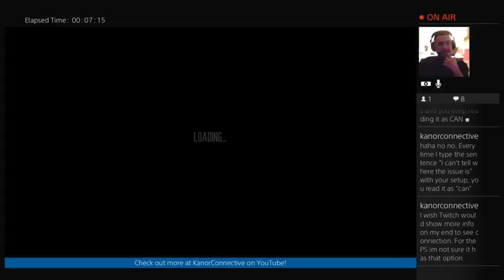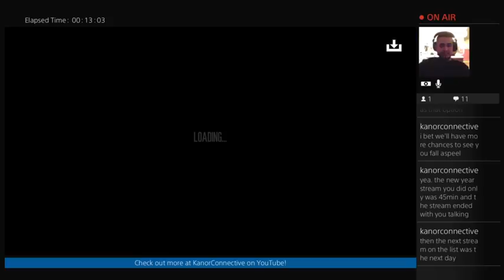"Steel Plays" This War of Mine - Part 13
This is part 13 of our "Steel Plays" Twitch LIVE stream of This War of Mine on the Playstation 4!